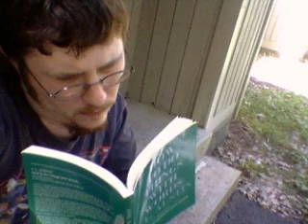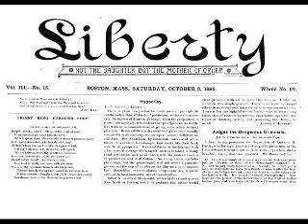Jeff Riggenbach Reads: Benjamin Tucker, Boston Anarchist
Intro/Outro and read by Jeff Riggenbach
Written by Cory Massimino

Excerpt:

"Tucker and his fellow individualist anarchists were anti-capitalist, but pro-free market. They viewed capitalism as representative of a statist economy that artificially benefited capitalists at the expense of laborers by extracting surplus value through artificial rents. Tucker thought the fruits of the laboring classes are systematically and coercively taken by the elites under statism. He viewed the State as propagator of the ruling class. Tucker identified the four big monopolies: money, land, patent, and tariff (Charles Johnson has identified even more). The role of these monopolies are to concentrate capital in the hands of a few and create a wage system. But the origin of these monopolies lies, not in the free market, but in the State."